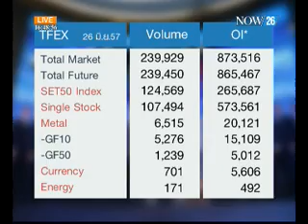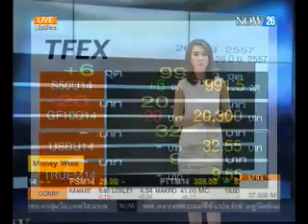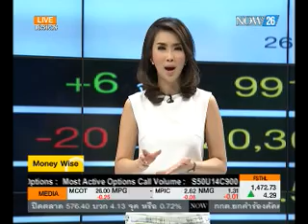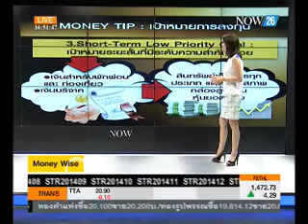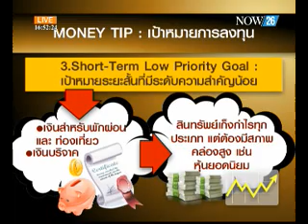สรุปภาวะซื้อขายตลาดอนุพันธ์ 26-6-57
สรุปภาวะซื้อขายตลาดอนุพันธ์ภาคบ่าย แนวโน้มการลงทุนพรุ่งนี้ ติดตามได้ใน Money Wise "NOW26" 26-6-57